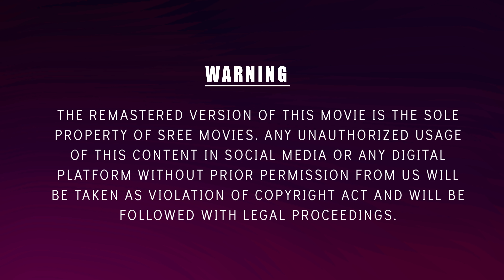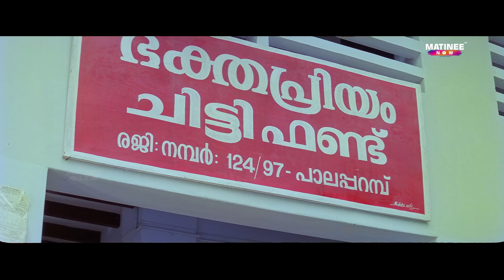Pattabhishekam Movie Scene 4K Remastered | Jayaram | Harisree Ashokan | Mohini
Pattabhishekam is a 1999 Indian Malayalam-language comedy film directed by Anil-Babu. The film stars Jayaram, Mohini, Jagathy Sreekumar and Harisree Ashokan. The film has musical score by Berny-Ignatius.

Directed by : Anil & Babu
Produced by : Ramesh, Sherif
Banner : Rajsagar Films
Screenplay by : Rajan Kiriath and Vinu Kiriath
Starring : Jayaram, Jagathy, Harisree Ashokan, Mohini, Indrans, Zeenath, Srilatha, etc.
Cinematography : Vipin Mohan
Edited by : P. C. Mohan

|| ANTI-PIRACY WARNING ||